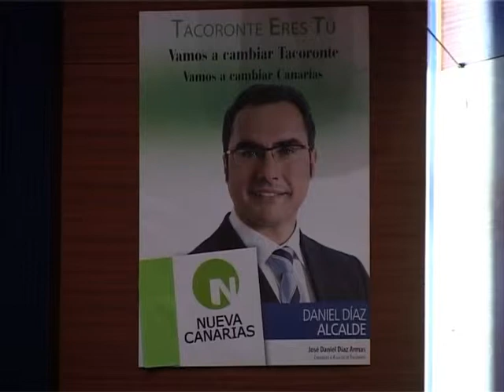ESPECIAL NC PRESENTACION